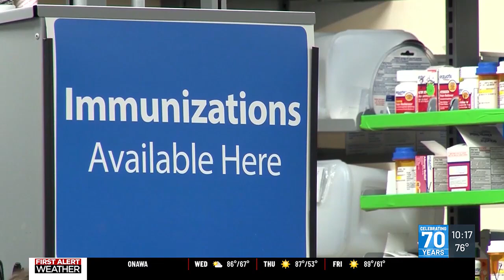Healthbeat 4: Siouxland doctors preparing for flu season